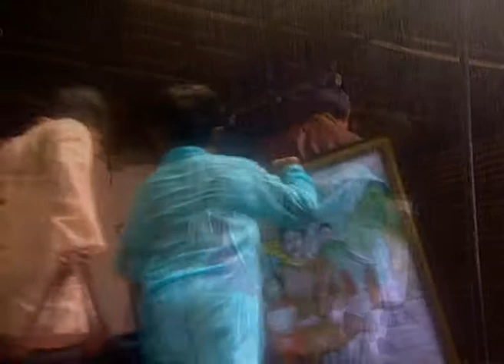Rakhi Atoot Rishtey Ki Dor - Hindi TV Serial - Best Scene - 270 - Ayub Khan, Nupur - Zee TV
Nandini is caught between her brothers Bhairaja and Amber and her true love. However, Bhairaja doesn't approve of her relationship with that man and decides to choose a groom for Nandini himself.